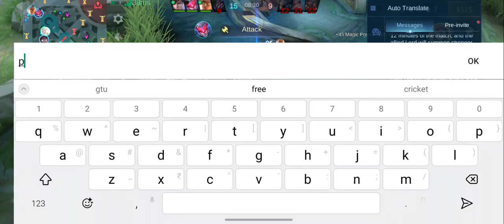Mobile Legends Bang Bang || Mythical glory rank up || MVP tank gameplay